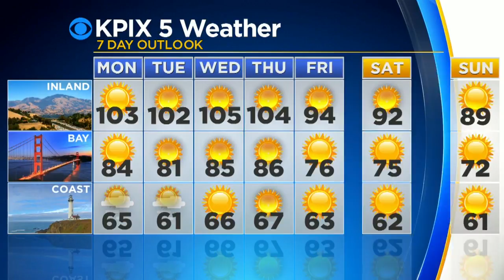Monday Morning Forecas With Roberta Gonzales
Expect hot conditions to continue in much of the Bay Area on Monday, with highs in the 80s and 90s around the Bay, well over 100 inland. Roberta Gonzales has the forecast. (6/19/17)